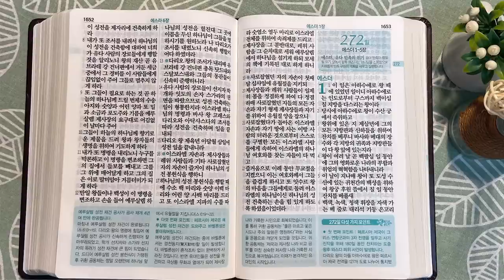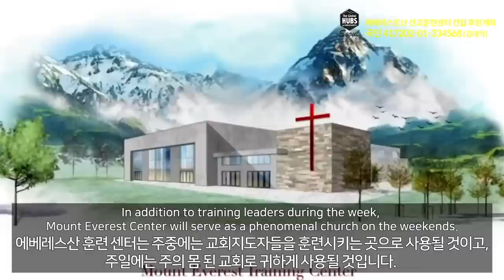4회독 27일 | 에스라 1~6장, 학개, 스가랴(통독성경 265~271일) | 성경을 열면 기적이 열립니다 | 통박사 조병호의 역사순 성경통독